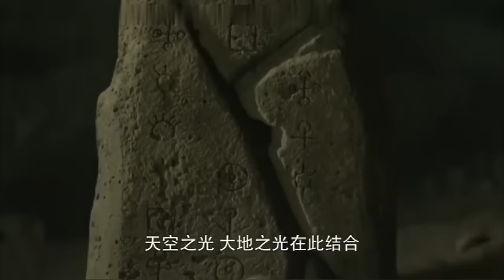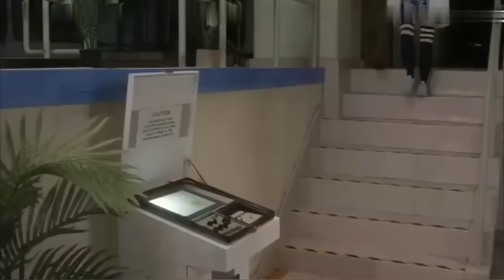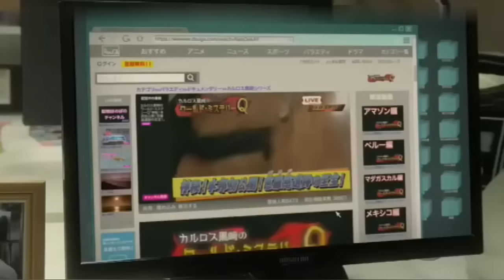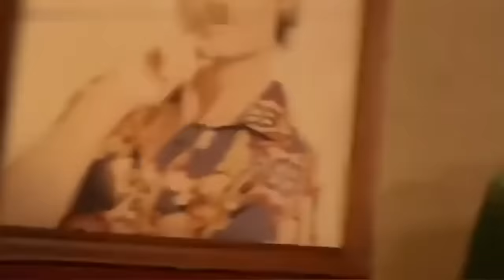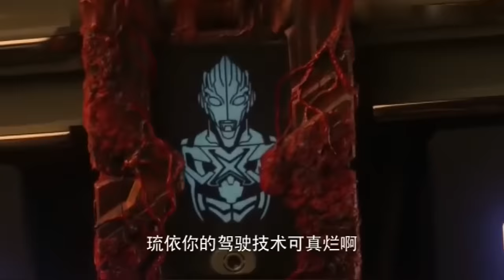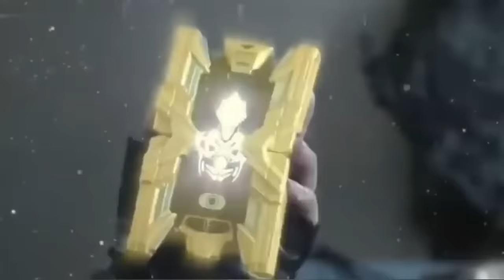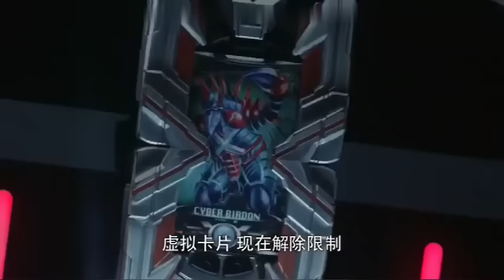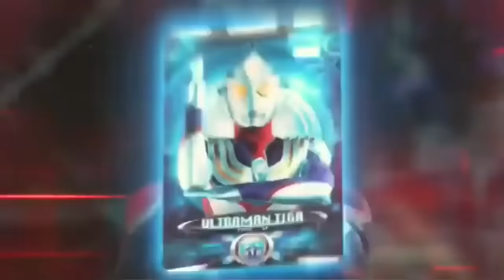艾克斯奥特曼剧场版：来了！我们的奥特曼 ( 国语／中字版•HD高清 )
《来了！我们的奥特曼》是艾克斯奥特曼的剧场版，由圆谷株式会社出品发行，已于2016年3月12日在日本正式上映。登场奥特曼有：艾克斯奥特曼、初代奥特曼、迪迦奥特曼、赛罗奥特曼、奈克赛斯奥特曼、麦克斯奥特曼、银河奥特曼、维克特利奥特曼。曾在迪迦奥特曼中饰演丽娜队员的吉本多香美也会与奥迷们在荧幕中会再次出现。

导演：田口清隆
编剧：中野貴雄,小林雄次,小林弘利
主演：高桥健介、坂ノ上茜
制片人：田口清隆
出品公司：圆谷株式会社
中文名：艾克斯奥特曼剧场版 来了！我们的奥特曼
外文名：ウルトラマンX劇場版
类型：科幻片，动漫，特摄
制片地区：日本
拍摄地点：日本东京
发行公司：圆谷株式会社
片长：71 分钟
上映时间：2016年3月12日
对白语言：日语
色彩：彩色
电影分级：G级（全年龄段）
出品时间：2016年

★剧情简介★

太阳风曝唤醒了潜藏于地球深海及地壳的Spark Dolls及怪兽，也吸引了大量外星人来袭地球。为对应这些危机，地球成立了名为“Xeno Invasion Outcutters（异种入侵防卫队）”，简称“吉奥”的组织。而15年之后，吉奥的队员，大空大地，则在姻缘际会下，成为了“艾克斯·奥特曼”，与这些怪兽和外星人战斗...

在远古时期，传说地狱是被封印在芭罗慈村的遗址上。一位贪婪的电视制作人－黒崎卡诺斯挑战传说打开封印，结果唤醒了阎魔兽－西尔哥古，并将这世界变成地狱。在阎魔兽的恐怖力量下，超人Ｘ的光消失了，这个世界将因此而结束吗？

吉奥在考古学家玉城司教授帮助下，决心找出一股神秘的力量。这股神秘力量正是封印阎魔兽的关键。在绝望之时，优斗对母亲强烈的感情创造出奇迹：超人及迪迦·奥特曼出现了！其他超人亦一起加入吉奥对抗阎魔兽和它的魔兽大军！